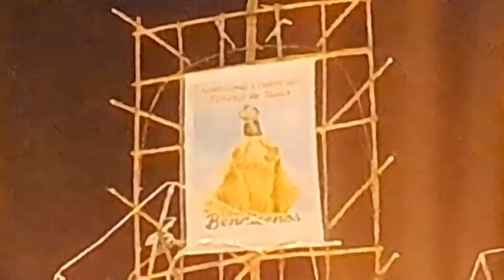CAMINATA A YAUCA 2022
Hola a todos un nuevo video en el canal diendo en una caminata a yauca